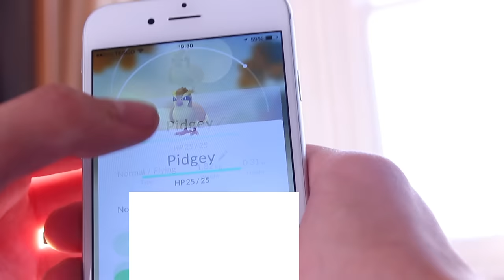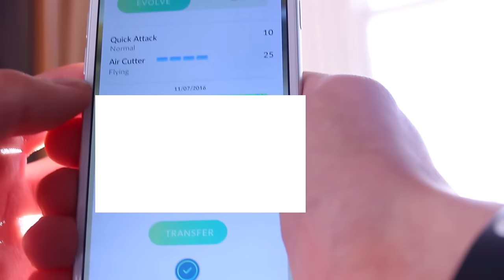PokéProbs (Pokémon Go Problems)